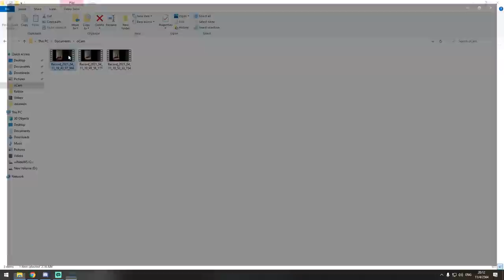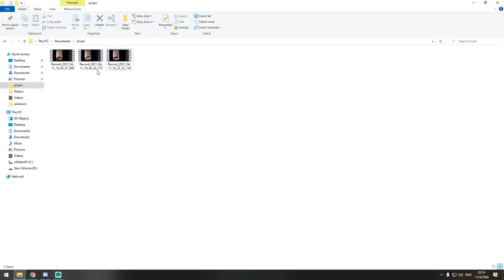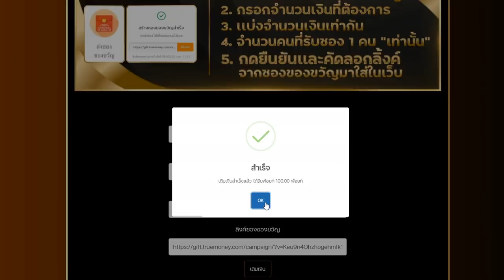GM ควรเนิฟ กระบองสายฟ้า v2 โคตรโกง!??